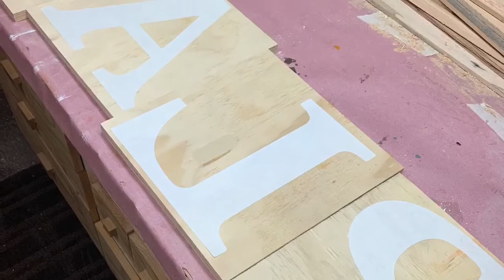PLAY bandsaw letters for wall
Bandsaw and jigsaw to cut out letters for playroom.  Used all scrap wood and craft paint we had.  A lot of work cutting and sanding but cost $0 :) and it was good practice.